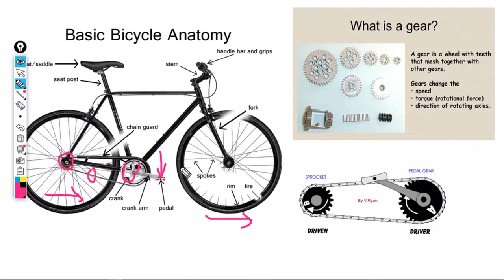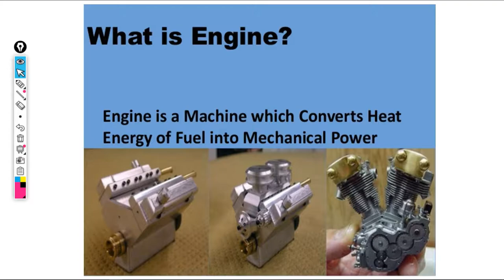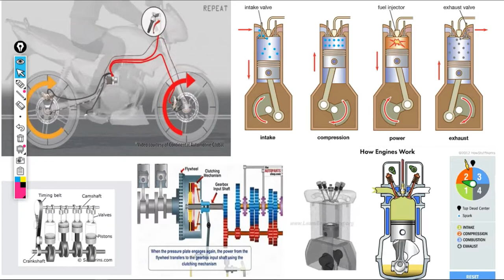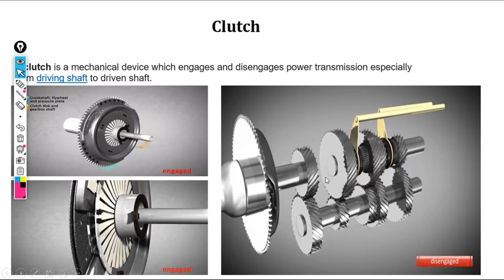How to change clutch wire of any Bike in Kannada (ಕನ್ನಡ)|gear system|Four stroke engine work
English Version Videos Links:

What is HCF and LCM | HCF and lcm in seconds|Complete course |All Problems covered |Shortcut Methods
How the Vacuum Cleaner working| How to clean the tank using cleaner| Pump and Motor Working